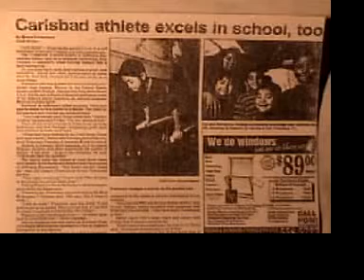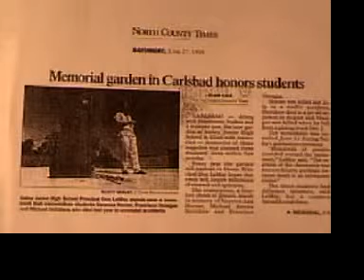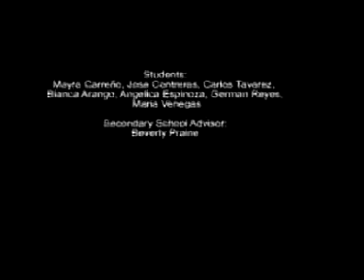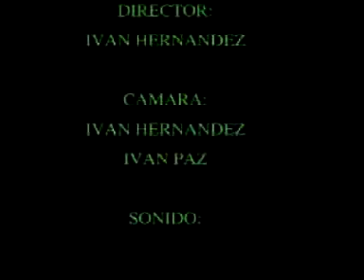Carlsnad Una Estrella Fugaz